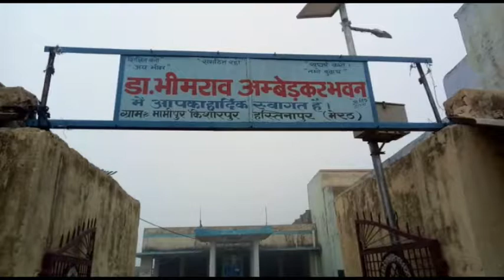قومی یکجہتی کو نقصان پہنچانے کی کوشش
کشور پور گاؤں میں دیوار کے احاطے میں بھیم راؤ امبیڈکر کی مورتی نصب ہے جسے کچھ شرپسندوں نے باہر سے اینٹ اور پتھر مار کر شدید طور پر نقصان پہنچا دیا۔